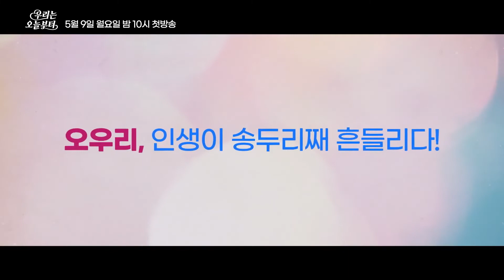"Woori the Virgin" "우리는 오늘부터"-Im Soo-hyang (임수향),Hong Eun-hee (홍은희) (2022)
Romantic comedy

Starring:

Im Soo-hyang (임수향),Hong Eun-hee (홍은희),Yun Woon-kyung (연운경),Sung Hoon (성훈)

"Woori the Virgin" is a Korean version of an American drama about a woman who keeps her virginal purity according to her grandmother's wishes, getting pregnant due to the doctor's mistake during a regular check-up.